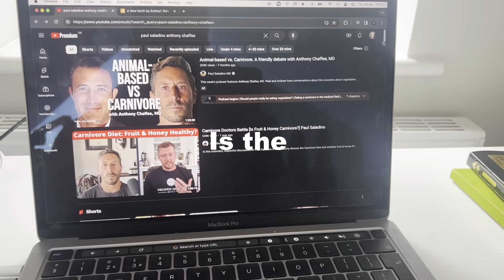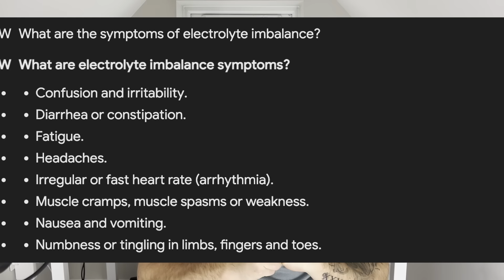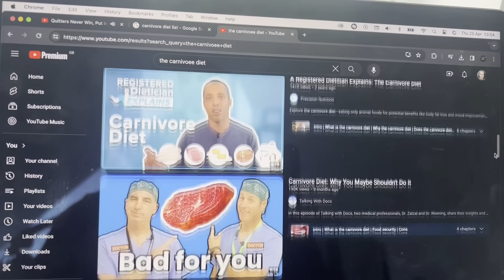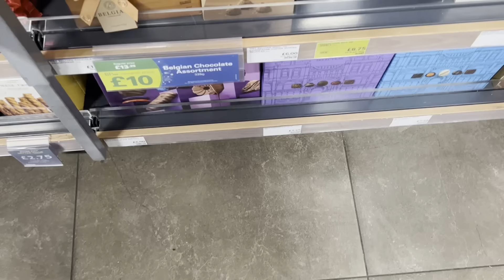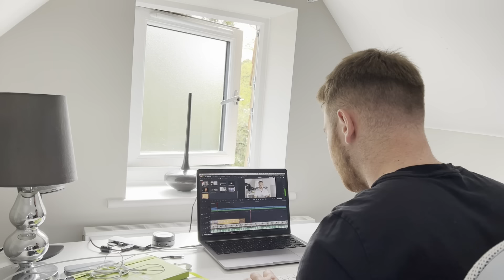Meat and Fruit VS Carnivore Diet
The debate is finally here... Which is better the carnivore diet or the meat and fruit. Lets find out in today's video...

Intro - 0:00 - 5:04
Meat and Fruit benefits 5:04 - 6:40
Carnivore Benefits 6:40 - 8:40
Negatives 8:40 - 11:41
Which one is better? 11:41 - 14:05